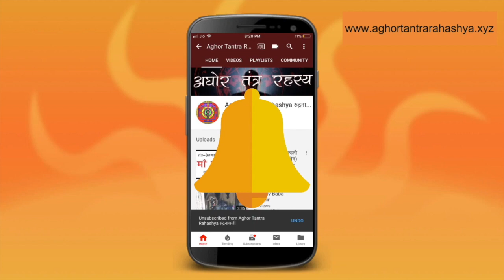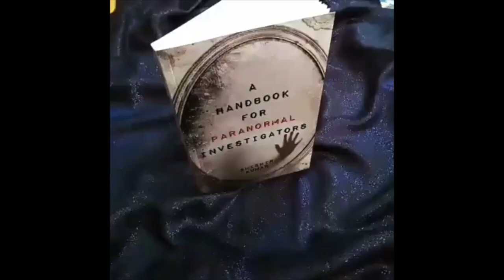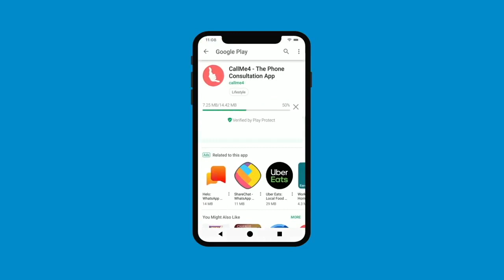३१ दिवसीय लक्ष्मी यक्षिणी साधना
उड्डेमेश्वर तंत्र में लक्ष्मी साधना मध्य रूप है। इनकी साधना से अकूत धन की प्राप्ति होती है। सारी साधनाओं में इनकी साधना सब से कठिन है।

Alakh Aadesh!